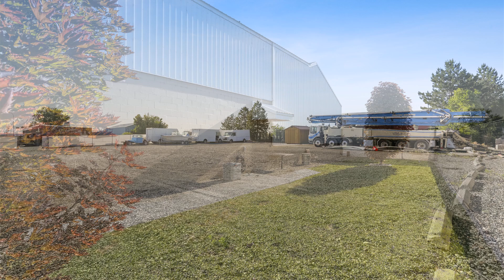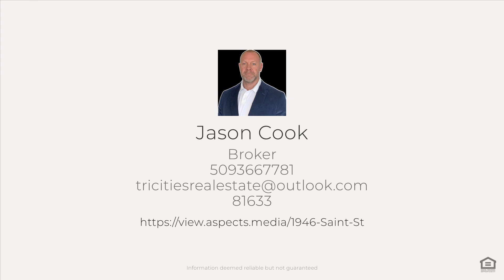1946 Saint St, Richland, WA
See the Property Website! :: Jason Cook - 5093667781